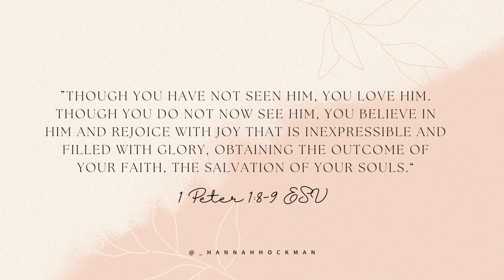Grow your faith! | 10 practical tips for new Christians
In this video I describe 10 things that new believers need to know. I discuss topics such as prayer, reading Scripture, attending church, growing in community, baptism, and more! I hope this video encourages you and helps you grow in your faith 🩷

Link to “How to Eat Your Bible” book (Bible study tool):

The same Bible but more affordable: